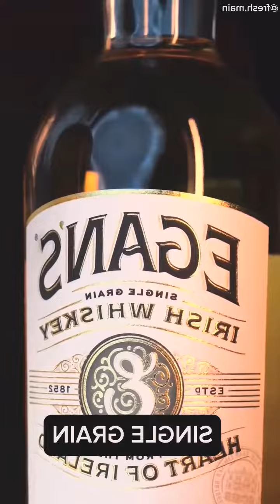I made a creative commercial for wine WAIT FOR